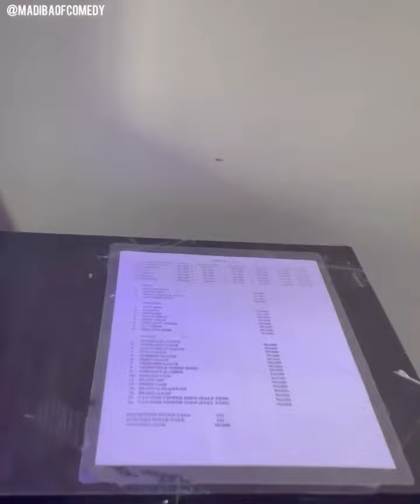SHE GOT AWAY | madibaofcomedy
Don't forget to turn on the post notification so you will be aware once we upload new videos. Thanks

Madiba Comedy
Madibacomedy
madibacomedy
madiba
madiba comedy videos
madiba skits
madiba interviews
new madiba comedy
new video of do i know